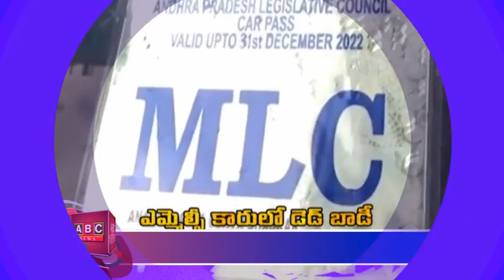20th May News Bulletin || ABC News || ApUpdates || Amaravath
WATCH:20th May News Bulletin || ABC News || ApUpdates || Amaravath
For more interesting updates like & follow: 👇👇👇